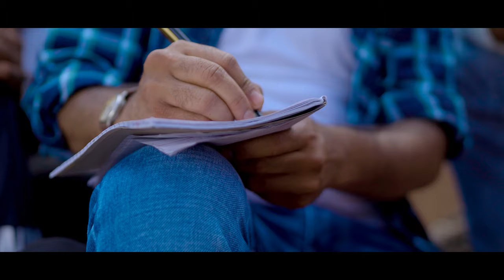CgSong Akanksha || Vinod Joshi || Tor Pyaar Ma - तोर प्यार मा || New Chhattisgarhi Video 2023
Tor Pyaar Ma - तोर प्यार मा || Vinod Joshi, Akanksha || Manoj Dip || Chhattisgarhi Video 2023

Song Details :-

♬  Song - Tor Pyaar Ma
♬  Acting -  Vinod Joshi, Akanksha
♬  Dance Group - Kamdev Dance Group
♬  Singer - Vinod Joshi
♬  Lyrics  - Rameshwar Vaishnav
♬  Recording -
♬  DOP - Mohan Sahu
♬  Mack Up - Anju Sahu
♬  Light Man - Manish, Lalit & sekhar
♬  Editing - Madhu Barle
♬  Di & Colorist - Madhu Barle
♬  Graphics - Sushil Yadav
♬  Director - Manoj Dip
♬  Producer - Lakhi Sundrani